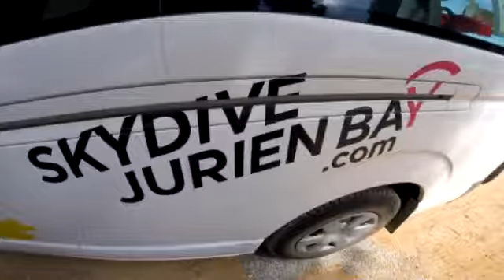Tandem Skydiving Video - Skydive Jurien Bay - Kate Vanderkolk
Tandem Skydiving Video - Skydive Jurien Bay - Book your skydive - Kate Vanderkolk